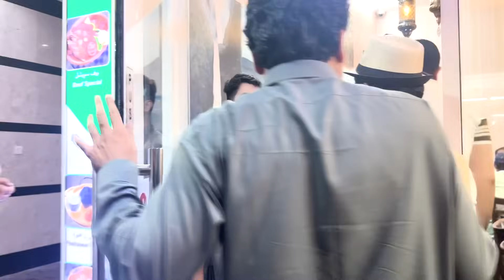Rok Shom Pa Dubai Ke Funny Video Gull Khan Vines